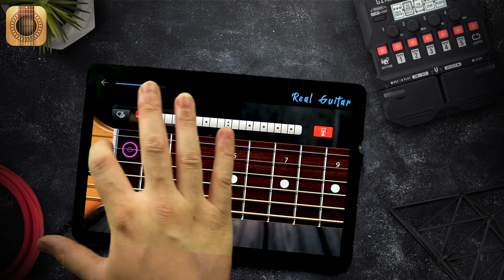Real Guitar - Lesson: Fly Me To The Moon